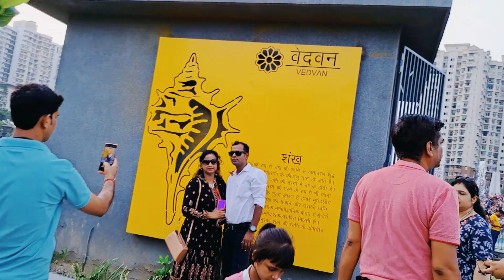Asa ବୁଲିଯିବା//VedVan Park🌻⚘️🌻⚘️// Best place to visit with family#daily vlogs# Youtube vlogger#Viral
Asa ବୁଲିଯିବା//VedVan Park🌻⚘️🌻⚘️

Best place to visit in evening

tour in evening
traveling with priya pari
odia vlogs
youtube daily vlogs
lighting show in 1st time

best place visit of my life

top select